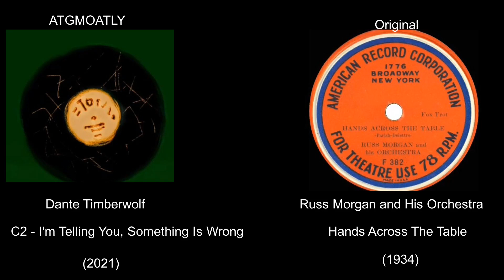C2 - I am Telling You Something is Wrong but sped & pitched up to match its sample